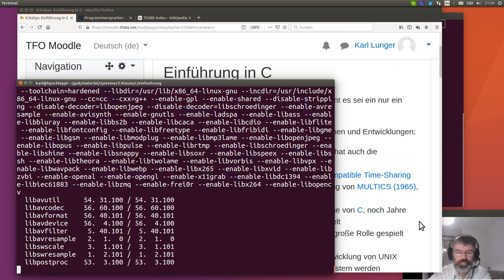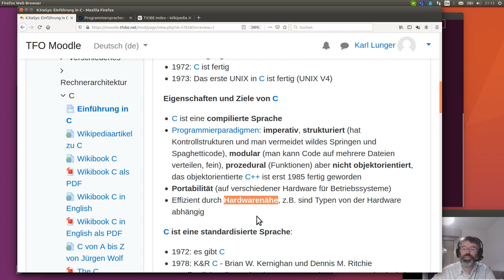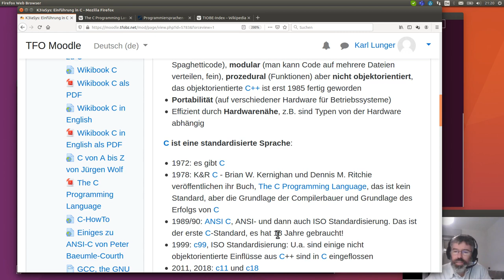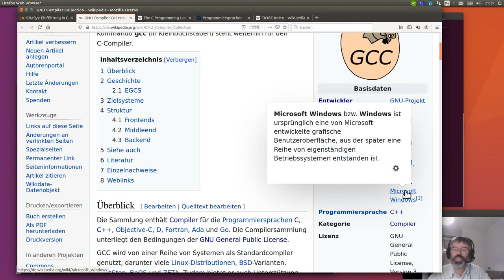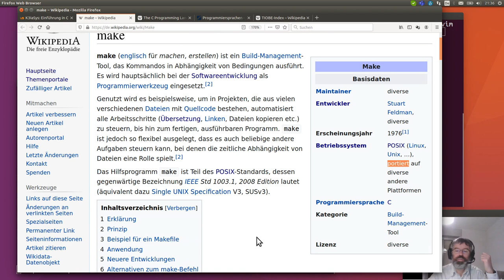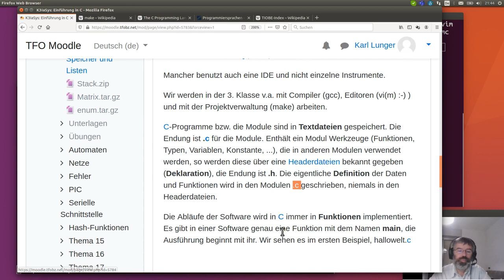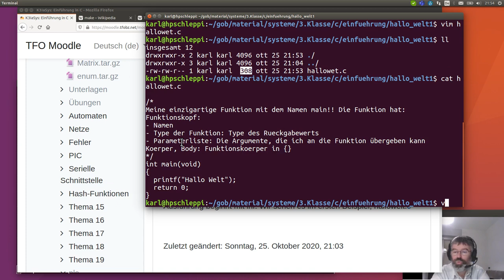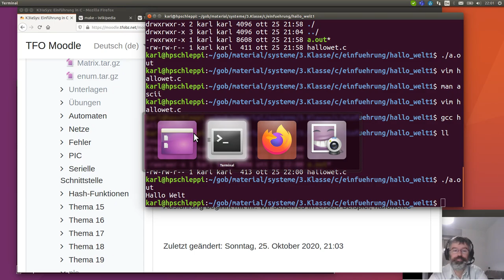C Einführung und hallowelt.c